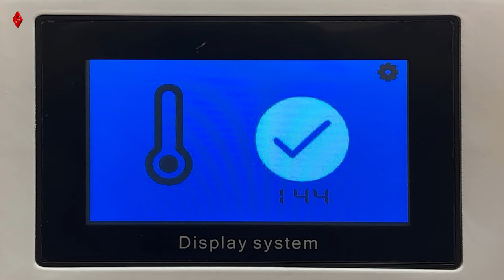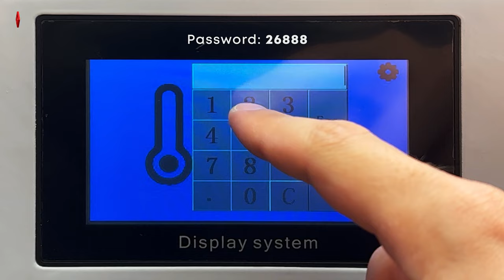PLP 288L Fully Automatic Intelligent Screen Separator LCD Control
Specification:
- Product name: Fully automatic intelligent control screen separator
- Model: 288L
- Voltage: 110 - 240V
- Power: 700W
- Size: 35.5 x 60 x 22cm
- Net weight: 19.5kg